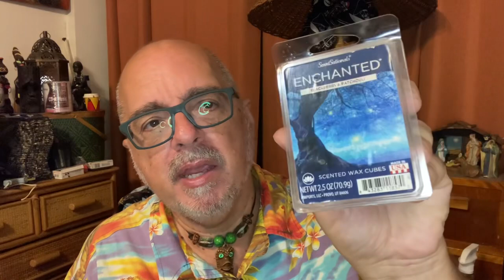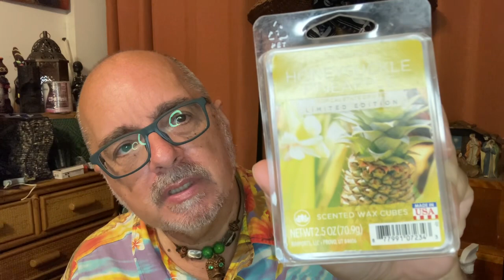Candle/Wax Melting Schedule For Januarry 2023